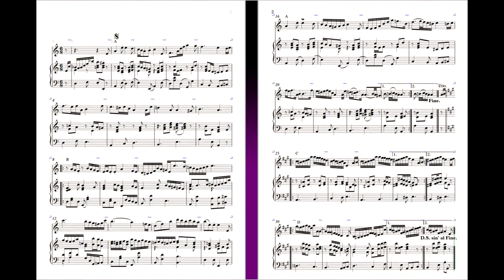[Classic] 바이올린을 위한 복합3부형식의 소품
1학년 1학기 기말곡